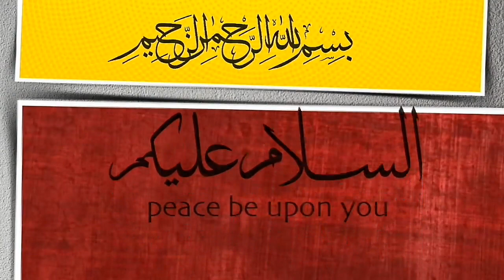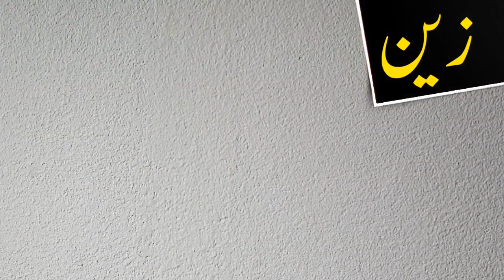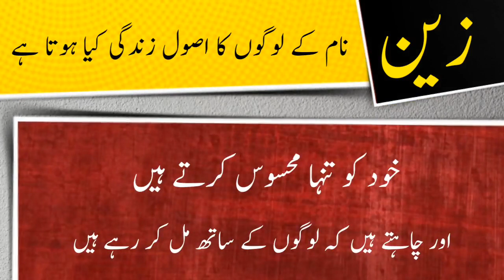Zain name meaning in urdu and lucky number | Islamic Boy Name | Ali Bhai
زین نام کے معنی ، لکی نمبر اور اس کی تفصیل کیا ہے

assalamualaikum

In this video you will find all kind of details about a urdu name ( Zain ) in urdu language so must watch this video if you have questions  in your mind about Zain word or name Zain ( Zain is boy name ) like meaning of Zain or Zain name meaning , Zain name ka matlab kya, Zain name ka meaning kiya hain, Zain ka lucky number kiya hai, baby name Zain meaning ke mane kya hain, Zain kis zuban ya languag ka lafaz hai. kiya Zain muslim name hai ya none muslim name ha, kiya Zain male or boy name hai ya girl or larki ka naam hai, Zain urdu main kaise likhte hain , meaning in hindi, or if you have any other questions so you can ask in comments section

thanks